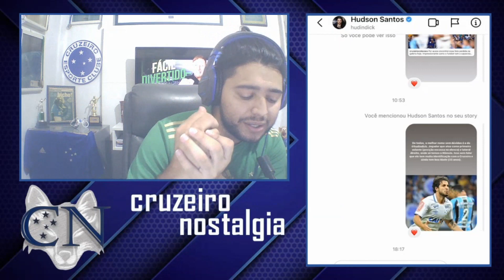SAIU AGORA 😮🔥 HUDSON FALA SOBRE VOLTAR AO CRUZEIRO 👀 BISSOLI NA CNRD ❌ RAFAEL VS DENIVYS 👊🏽 E MAIS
Saudações celeste